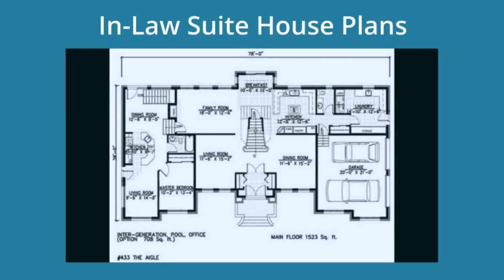House Plans With Separate Basement Suite (see description)